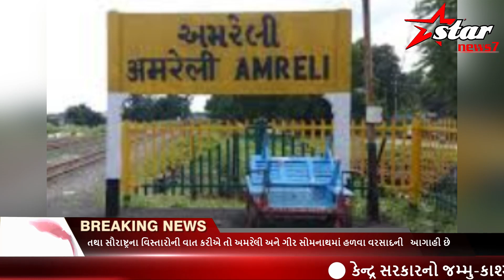રાજ્યમાં ફરી માવઠાનો ખતરોstarnews7